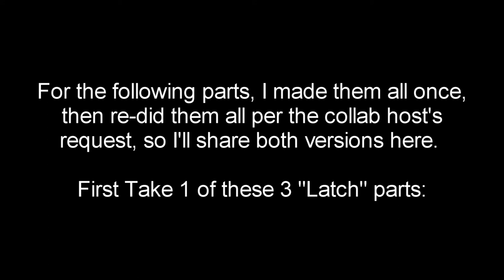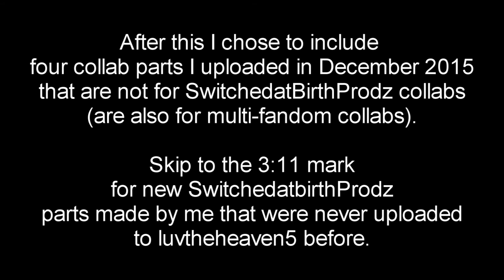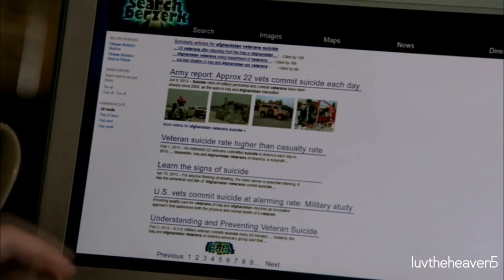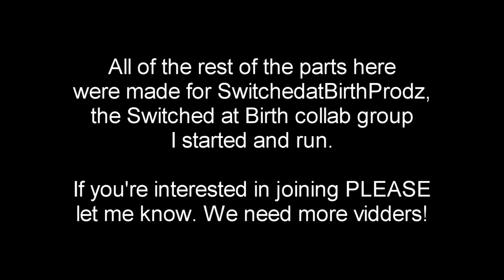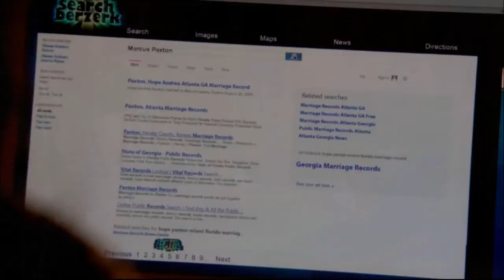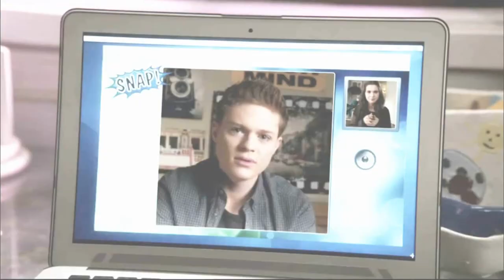(Part 2 of 2) All of my Switched at Birth collab parts (as of April 2017)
Skip to 3:49-3:53 to see the scene I took my profile pic from. I've had this YouTube icon for years, it's a scene from 2x01. I'm planning to change my icon really soon because Switched at Birth is now over. ~~ I will be vidding Travis and his mom(s?) in my self-hosted Mother's Day collab this year and I also will be making more SwitchedatBirthProdz collab parts soon, but for now I wanted to upload these!! I also hope to make a new full length Bay/Emmett tribute at some point in the near future. Please check out my first 14-and-a-half minutes of SaB collab parts -- these are ones I've made since then. Most are for the Switched at Birth collab group I myself host and am in, but the first parts in this compilation are for other multi-fandom collabs.

lbchatterbox self-hosted a birthday collab earlier this year and I vidded Bay/Emmett. My part is out of sync in the full collab but you can see how it was supposed to look here as the first part in the compilation! Song is "Stay My Love" by Una Healy feat. Sam Palladino.

Last year, in May 2016, Bookwormkehprodz hosted a multi-fandom Mothers Who Protect Their Children (Mother's Day 2016 Collab) ~ "Somebody to Die For" by Hurts vid, and I vidded Kathryn & Bay, my favorite mother/child relationship on the show, for one of my two parts in it (my other part was Sarah/Kira from Orphan Black.)
XNewYorksFinestX is the multi-fandom collab group I'm in. I made 3 parts for our "Dynasty" collab ;) The other two parts I made were Clexa from The 100 and Jack/Rebecca from This Is Us.

For Valentine's Day back in 2016, LesbianCollabs, a multi-fandom femslash themed group I'm in did a collab set to a cover of "Latch"... I vidded Carol/Susan from Friends alongside the high school lesbian couple in the background scenes of Switched at Birth, Natalie/Hilary! They have very few moments, but they're pretty happy and romantic so I thought they fit the Valentine's Day theme.

"Hello", song cover by Taps Mugadza, this short Bay/Emmett collab part was made for an XNewYorksFinestX collab. (My other part in that collab was about a couple from the TV series Jane the Virgin.)

(Cameron & Emmett Bledsoe, deaf father and son) -- made for the multi-Deaf characters collab bookwormkehprodz hosted over at uniquecreationsprodz set to "Life Is Beautiful" by The Afters. ;) I hope you like my part about these two characters. I guess the third and fourth Deaf characters, Travis and Melody, also appear briefly in the part, too! :P

(Mary Beth's brother Justin (and I guess Ty, indirectly, is also the focus of this part), and also a character from the TV series Brothers & Sisters) Suicide-Themed Collab ["Falling or Flying" by Grace Potter + The Nocturnals] I hosted this collab myself over at uniquecreationsprodz. I made 2 other parts, with 3 different fandoms, elsewhere in the collab.

The last one for a multi-fandom collab -- the "Christmas Is All Around" XNewYorksFinestX collab, I also vidded Friday Night Lights at the start of that collab. Song cover is by Sleeping at Last. I hope you like my little Switched at Birth part! Episode 3x22 "Yuletide Fortune Tellers" has SO much in it, I wish I could've vidded so much more from it. Lol. So many scenes had to be excluded.

And all of the SwitchedatBirthProdz ones are ;) Soon we'll be posting a Toby Kennish character study, another general cast video for the show, and then probably a Bay character study and even a Regina/Kathryn friendship vid... If you want to join the group, let us know!! We'd be happy to have you.